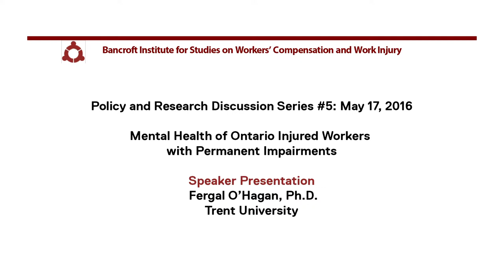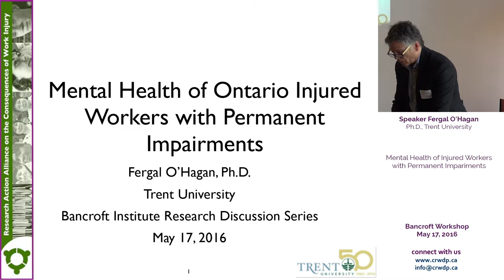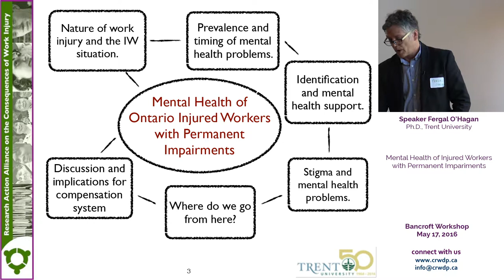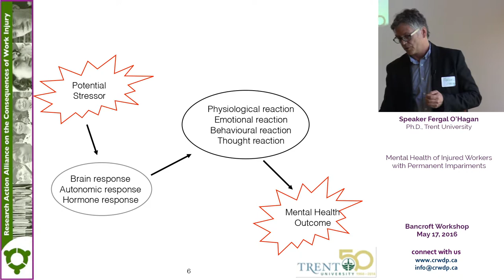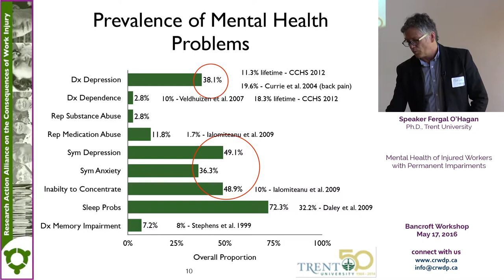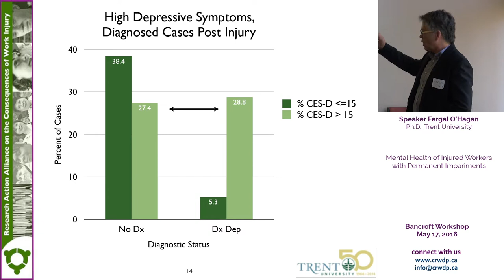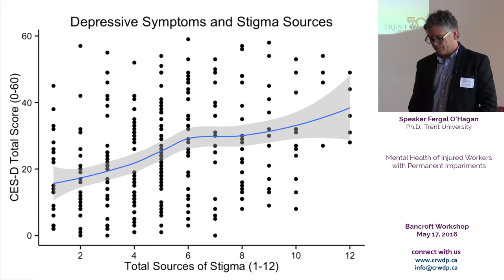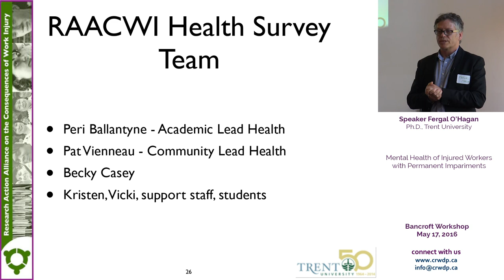Bancroft Institute Policy and Research Discussion Series #5. Speaker Fergal O’Hagan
Policy and Research Discussion Series #5: May 17, 2016
Speaker presentation: Fergal O’Hagan
Mental Health of Ontario Injured Workers with Permanent Impairments